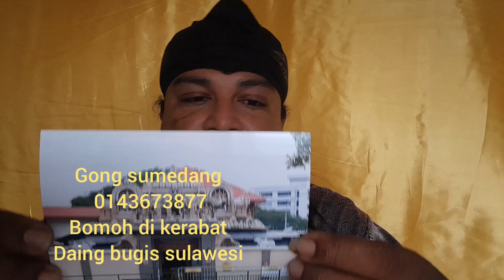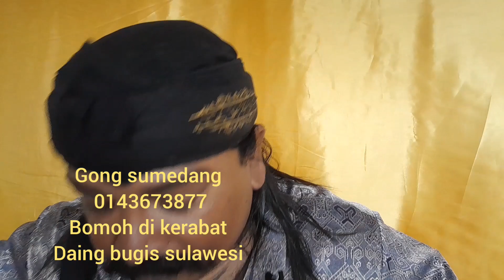Singapore Sri Manmatha Karuneshvarar Temple / சிங்கப்பூர் ஸ்ரீ மன்மத காருணேஸ்வரர் கோவில் ரகசியம்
Well kept secret of Sri Manmatha Karuneshvarar Temple in Singapore.

சிங்கப்பூர் ஸ்ரீ மன்மத கருணேஸ்வரர் கோவிலின் ரகசியம்.